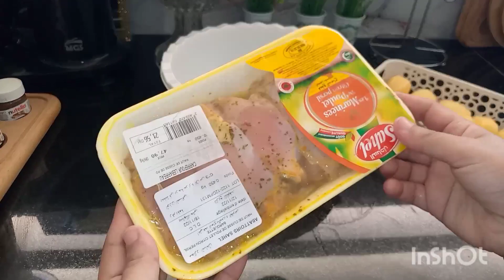روتين صباحي إيجابي 🏡ممنوع تشكي من ضيق الوقت غديوة سريعة دجاج فالفرن أسرع منو مكاين